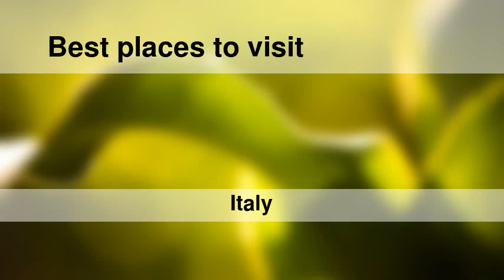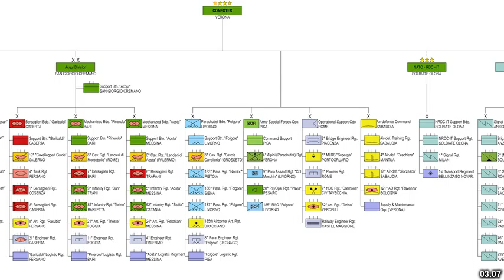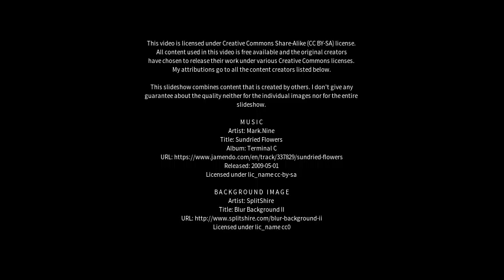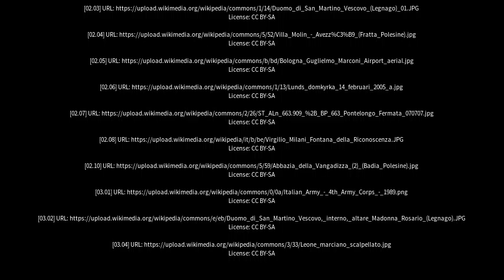Best places to visit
Best places to visit - Legnago (Italy) Best places to visit - Slideshows from all over the world - City trips, nature pictures, etc.